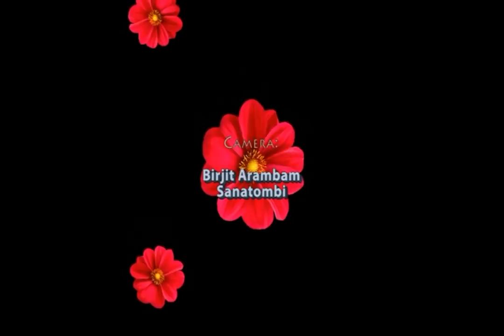HonHonda.. (Rinchan) Tangkhul Video Album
Rinchan 3rd Production..
Director..Apam Kys
Singer..Apam Kys
Cast..Elisha Raingam, Vincent Khapai